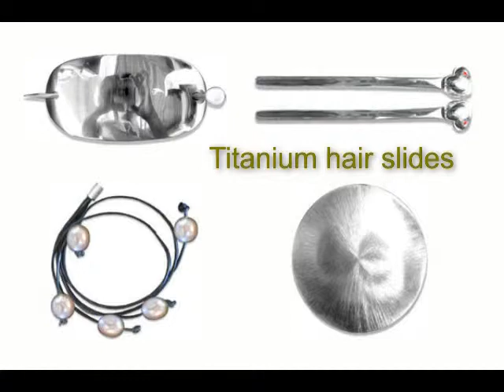Titanium jewelry wedding rings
Titanium jewelry wedding rings by Jens Henrik Hansen. and you will know why. The design is unique and his ideas will conquer the market. I am pretty much convinced that you will like it too.. Retailer should give it some more attention.